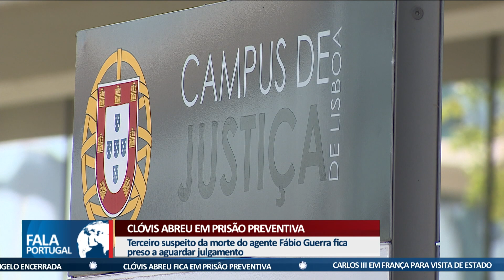SEIS PESSOAS DETIDAS POR RAPTO E TRÁFICO DE DROGA